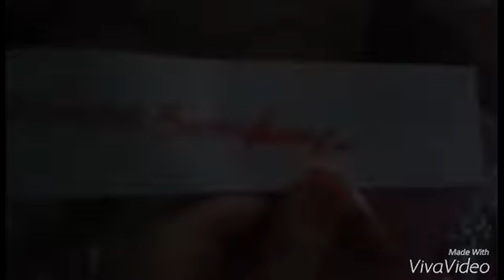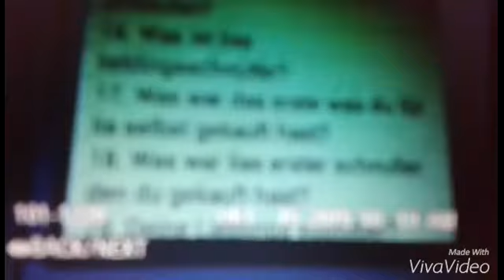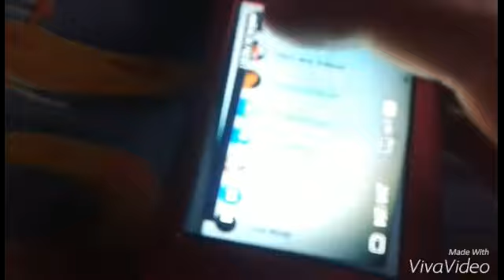Fragen und Antworten Video